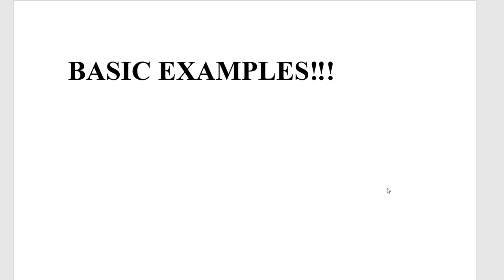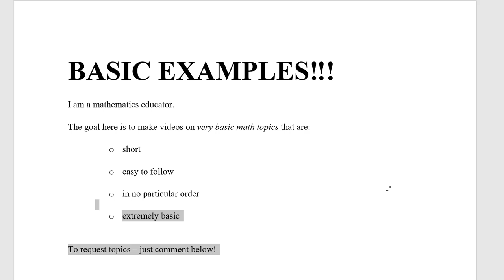Introduction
A first video to test out equipment and introduce the "basic math examples" project.